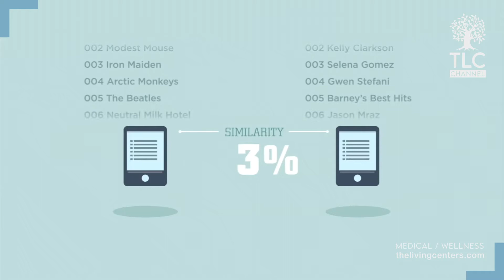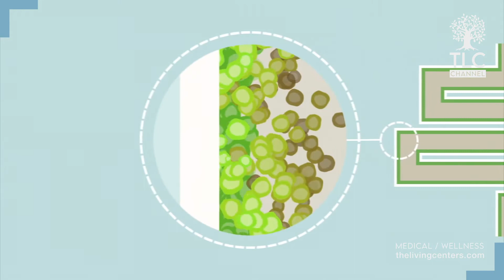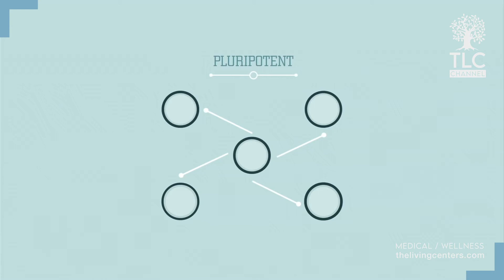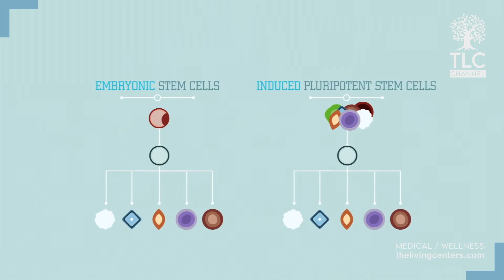TLC Stem Cell Therapy | The Living Center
At our center we offer to all our patients:
✔️100% Safe Procedure
✔️100% Proven Results
✔️100% Fast Results
✔️100% Permanent